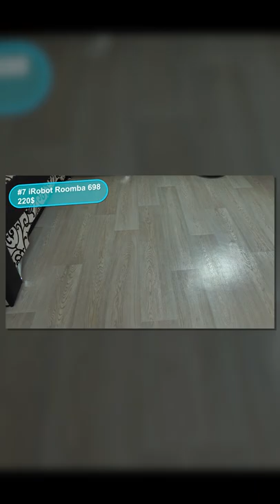Недорогие роботы-пылесосы | Что купить за 200$?